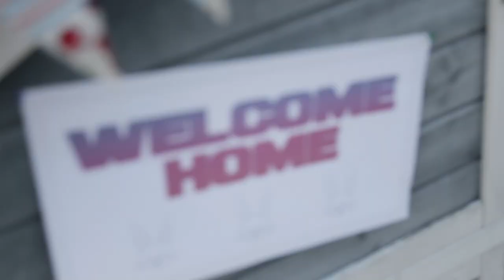The Rabbit Vlog...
A first family vlog in a while.  New additions to the family cause much excitement from the girls.  Apologies for the sad end, but felt this couldn't be left out.  Happy and sad, as true to real as it was.  A well loved member of this story..

All shot using the Canon M50 with either the EF16-35 F2.8 w/Viltrox speed booster or EF 85mm 1.8 with standard adapter..